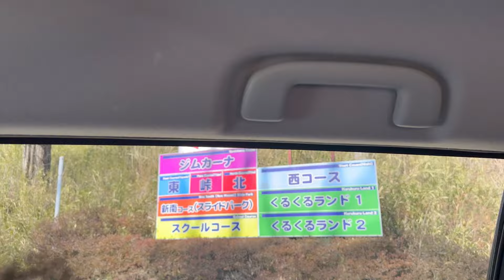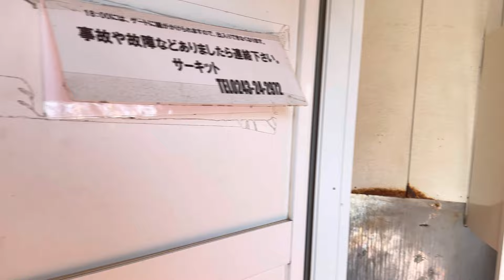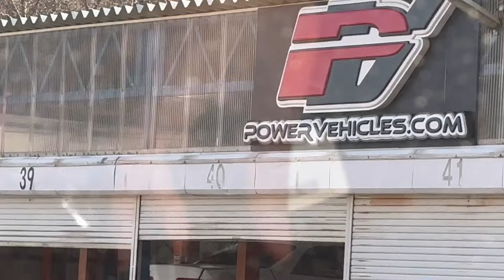Our first look at Ebisu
We take a small car tour with Aaron around the track I didn’t edit anything just filmed what we saw